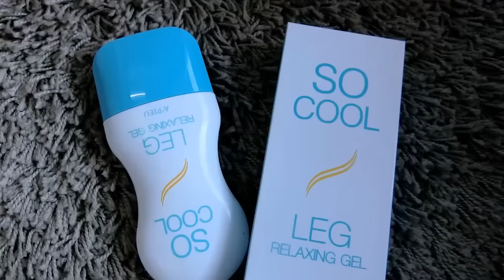【小三美日】★放鬆腿部肌肉的新選擇★韓國 Apieu~腿部舒緩膠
上班久站或運動後造成的腿部疲勞解藥→腿部舒緩膠
阿編新發現可以放鬆腿部肌肉的選擇~
可以舒緩整天腿部的不適感!!!

它的質地是 凝膠狀,未推開偏乳白色,推開後變透明狀~
非常好推不黏膩,吸收度很棒!!
成份有添加 薄荷油 ,有清爽涼快的感覺!!
最吸引阿編的是,它本身就有360度旋轉滾動按摩珠,
邊按出凝膠就可以邊按摩,很方便

阿編每天下班回家洗完澡 就會按摩個2~3分鐘
肩頸或手部肌肉也可以唷!!
讓筋肉好好放鬆得到充足休息
隔天起床痠痛痛感都康復啦
推薦給你們囉!!